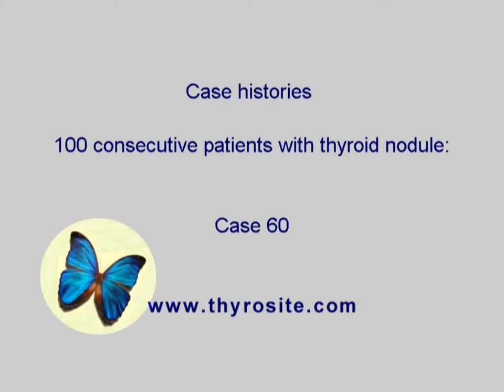Consecutive cases of thyroid nodules - case 60